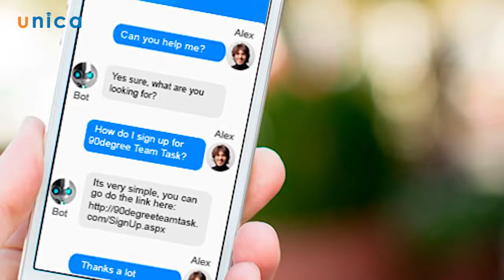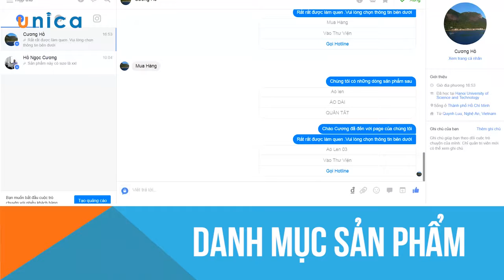Chatbot Messenger Facebook Marketing với chi phí 0 Đồng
Bạn không thể thông báo cho tất cả khách hàng cũ của mình nếu như bạn không chạy quảng cáo.
Bài viết của bạn chỉ có 10% tổng số người like và theo dõi trang có thể thấy, thậm chí tỉ lệ này thấp hơn nhiều chỉ 2-3 % mà thôi.
Bạn sẽ phải trả tiền cho Facebook và mãi mãi như vậy, tiền chắc chắc mất trong khi đơn hàng chưa thấy đâu.
Với ChatBot Messenger vấn đề đã có cách giải quyết.

Bạn có thể thông báo cho tất cả khách hàng đã từng nhắn tin với trang rằng bạn có sản phẩm mới, bạn có chương trình khuyễn mãi một cách hoàn toàn chủ động và không mất thêm bất cứ chi phí nào.

Chatbot có thể giúp bạn chăm sóc khách hàng cũ theo lịch trình đã lên trước với nội dung vô cùng phong phú bằng video, hình ảnh, link bài vết hay danh mục sản phẩm hoàn toàn MIỄN PHÍ

99% Người chạy quảng cáo thường bị vận đề nan giải là bị sót đơn, hoặc không trả lời khách hàng kịp. Chatbot có thể giúp bạn inbox cho từng khách hàng đã comment trên bài viết bán hàng theo một quy tắc nhất định. Ngoài ra Chatbot có thể làm một nhân viên bán hàng tự động và hoạt động không ngừng nghỉ trả lời khách hàng theo sự huấn luyện của bạn. Khách hàng có thể tự xem hàng, tự mua hàng, tự thanh toán khi vào page

Bạn cũng lo lắng về không có web để làm form đăng ký mua hàng, không nhận được thông báo khi có khách hàng đặt hàng. Với Chatbox, bạn sẽ được thông báo qua mail ngay khi có đơn hàng mới.

Đăng ký khóa học: Chatbot Messenger Facebook – Marketing với chi phí 0 Đồng, để cùng giảng viên Hồ Ngọc Cương tìm hiểu về Chatbot nhé.

Xây dựng hệ thống chatbot miễn ph, không cần biết gì về code
Thông báo cho toàn bộ khách hàng bằng chatbot
Tự động nhắn tin khi có khách hàng comment vào bài viết
Tự động trả lời theo kịch bản có sẵn, hiệu quả chốt đơn cao
Chủ shop bán hàng
Chủ doanh nghiệp vừa và nhỏ
Nhân viên marketing
Người yêu thích công nghệ mới
Nhân viên chăm sóc khách hàng